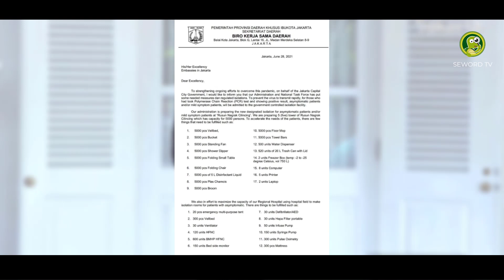SANGAT MEM4LUKAN❗SI ANIES NG3MIS MINTA EMBER SAPU HINGGA PEL KE DUBES ASING❓🔥EMANG GAK TAU M4LU🔥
Artikel ditulis oleh: Ninanoor
Support penulis dengan cara mengklik link dibawah ini